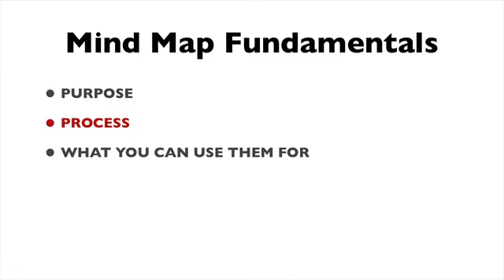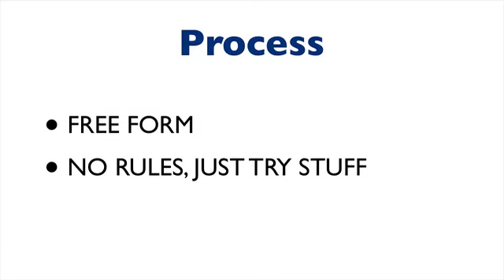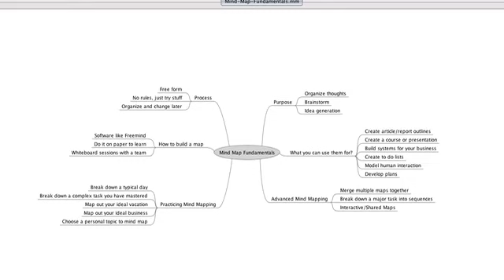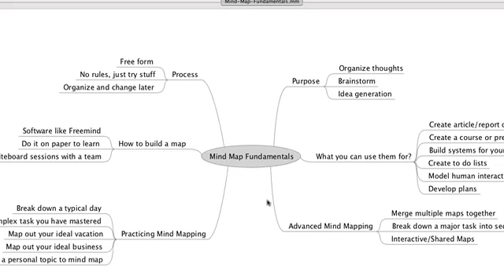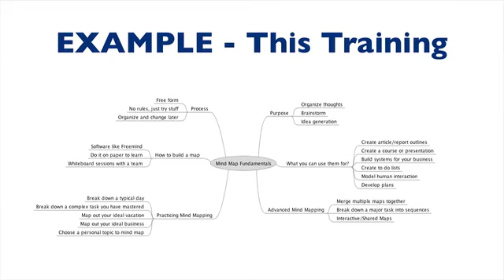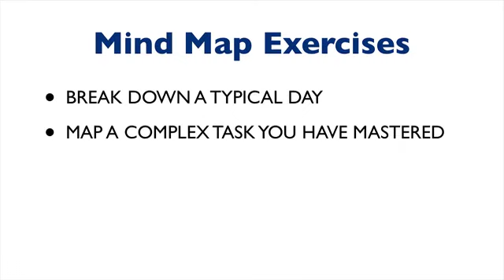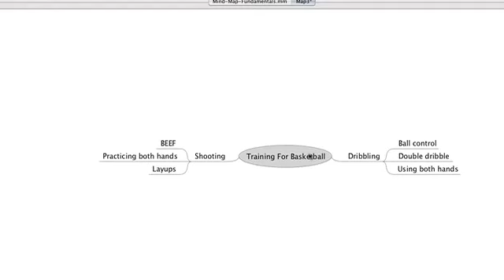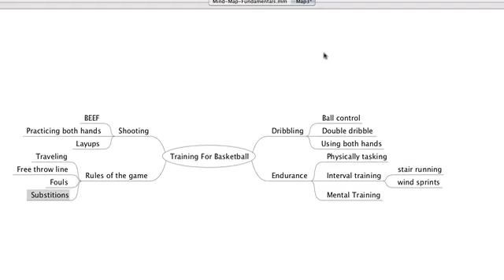Mind Mapping Fundamentals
A basic course in mind mapping, one of the skills covered in the Unleash your Inner Creativity ecourse